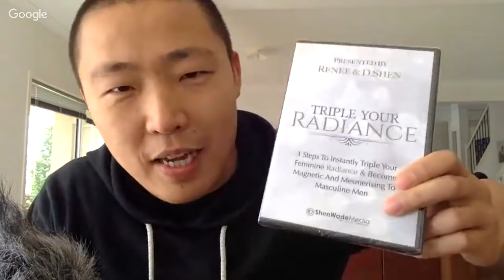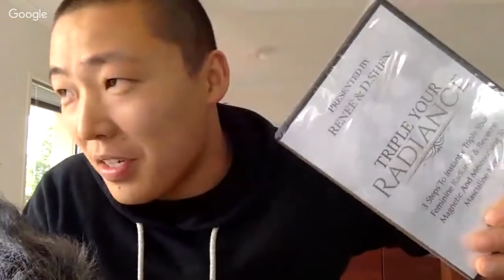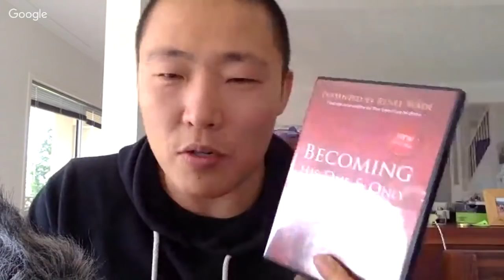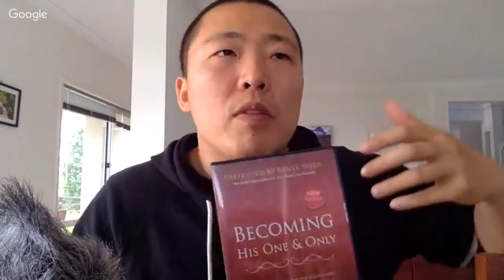The Death Of Dating for Women & What You Can Do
We recently sent out an email to 40,000 women to ask them about the struggles of dating in this day and age. (You know, with social media, instagram as well as all the dating apps that are around.)

And I couldn't believe the response we received.

Renee and I spent about 5 hours collectively reading through these responses and we didn't even make it half way through all the replies we had received.

So I wanted to use this live workshop to address the common concerns that women have when it comes to dating, especially in the "swipe culture" that we all live in.

Why are men so flaky, why are they always after sex and not interested in a relationship?

How to stop the "texting relationship" and make it real. How to inspire men to put in more effort rather than seek more instant gratification.

Perhaps we might even touch on...

- Creating high value dating profiles that automatically create a sense of mystery, curiosity and intrigue, so that you stop just attracting weirdos, losers and men who just want sex.

- The uncommon real-life places to go to meet the high value men who are also looking for you.

- How to break the ice and how to quickly and deeply connect with the heart and soul of a man

- Overcoming the emotional blockages and certain patterns that are sabotaging and literally repelling the right men in your life.